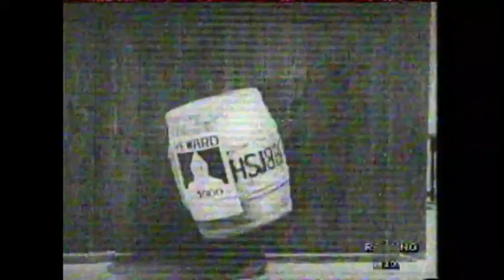Ben Turpin Comica/Slapstick tratta da "Zuppa e Noccioline"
"Zuppa e Noccioline" programma di comiche in onda su RAI 1 nel 1990